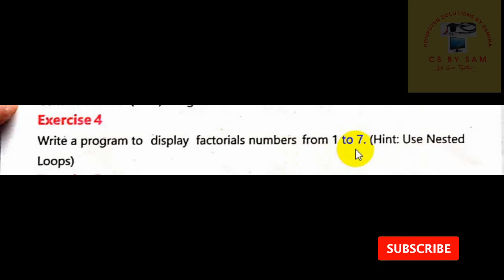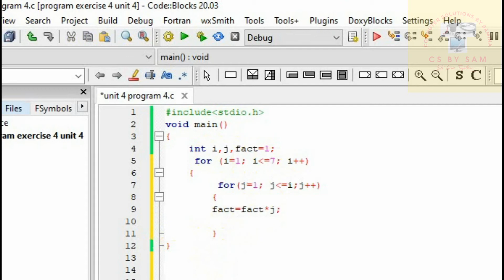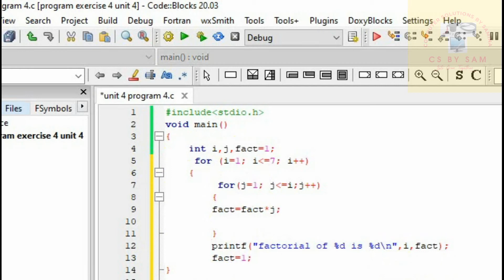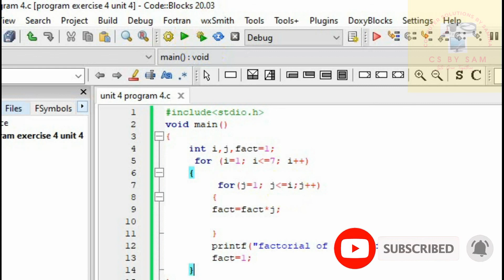10th computer unit 4 program exercise 4 , write a program to display factorial of 1-7 numbers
write a program to display factorial of 1-7 numbers ,10th computer program exercise 4 unit 4
c language tutorial for beginners, practical note book, c language for beginner, c program for beginner,10th computer practical note book, c program for beginners,